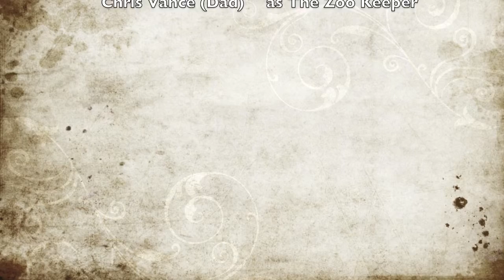The Saving of the Squirrel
Movie created and staring Jacob Vance.  This movie provides a real-life usage of the Pythagorean theorem.